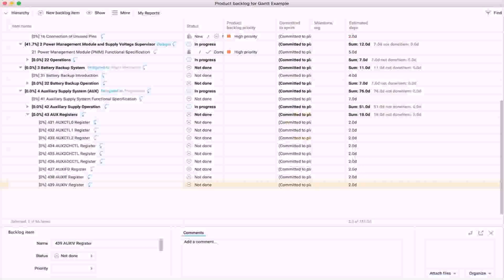1800 Sq Feet House Plan In India